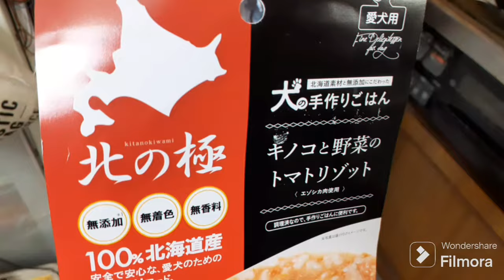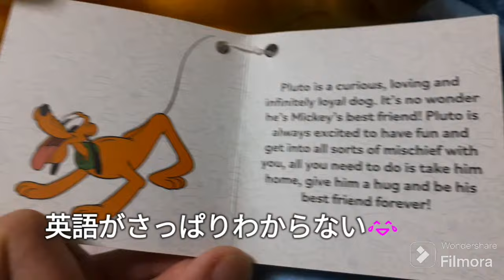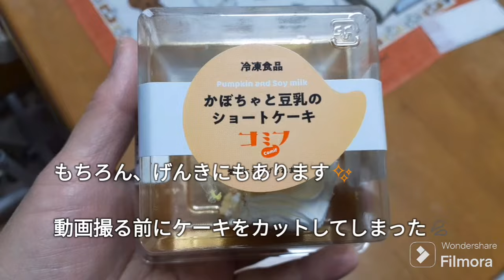【Merry Christmas】我が家のクリスマスパーティー✨🎄✨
皆さん、こんにちは👋クリームプードルです❗

今回は我が家のクリスマスパーティーの様子をご紹介します✨🎄✨
久しぶりに娘ちゃんも登場します😊
最後まで観てくださると嬉しいです😃

皆さんはどんなクリスマスを過ごしてますか？よかったらコメント欄で教えてくださいね😉